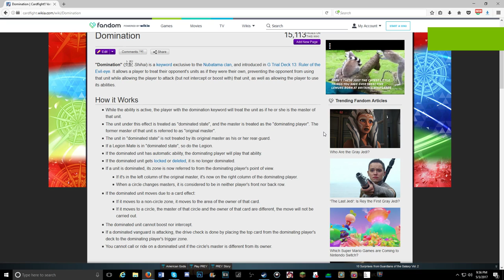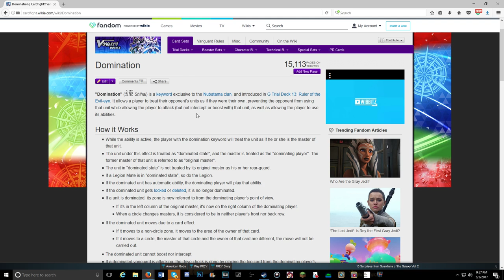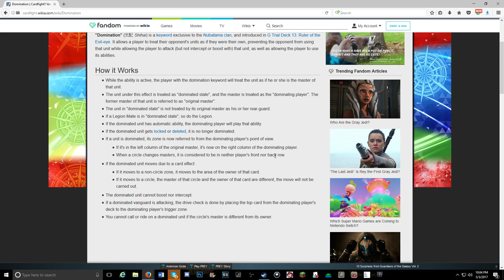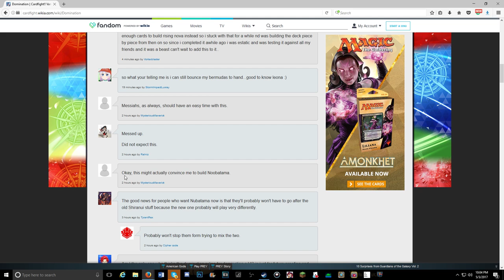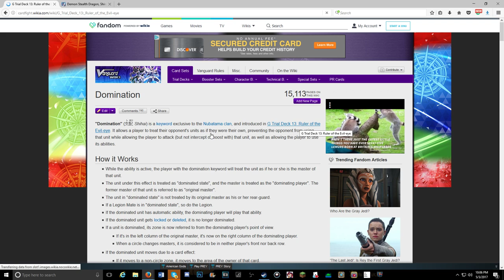Nubatama's New Domination Skill Revealed!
Hey guys this is news on vanguard and I am super happy that I can bring this to you